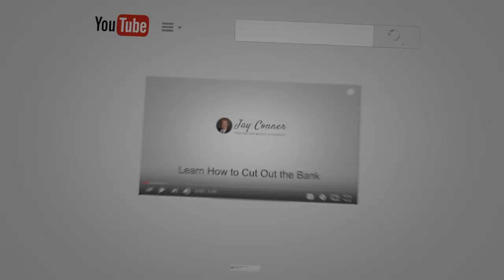Private Investor vs Hard Money Lender with Brad Blazar & Jay Conner, The Private Money Authority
What is private money? What is a private lender in contrast to a hard money lender?

Brad Blazar is a highly sought-after speaker on the subject of raising capital. He raised $2 Billion dollars in private money.

Additionally, he has closed the largest mega-million dollar transactions for multiple leading real estate companies - $9M, $7.5M, $5M for SmartStop Self Storage, and national operator of self-storage assets in addition to $11M for USAllianz.
At present, he mentors others around the world as part of a global coaching business on how to raise funds from high net worth investors to build, buy, and scale a business - or fund a special project like real estate.

As a real estate investor himself, he has purchased, rehabbed, and renovated dozens of properties and invests as co-GP or GP in multi-family today.
As the author of two books, his first book On The Wings of Eagles - Learn to Soar in Life quickly became a top-rated #1 read for entrepreneurs in addition to hosting the 2nd highest ranked podcast Beast Nation to help you cope with COVID-19

As a philanthropist, Brad donates a portion of his business revenue to MD Anderson Cancer Research and feels more needs to be done to fuel cancer research.

An avid speaker, coach, and entrepreneur, Brad is passionate about helping others step into their bigger future.

For more valuable information click on this link and watch the complete episode - “How Brad Blazar Raised $2 Billion In Private Money with Jay Conner, The Private Money Authority”